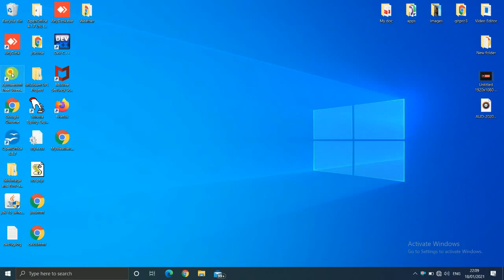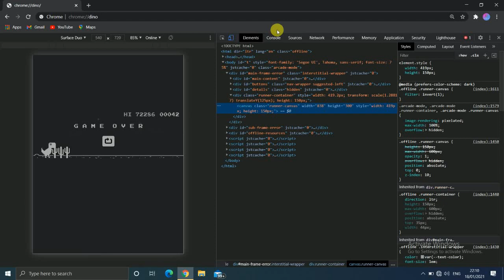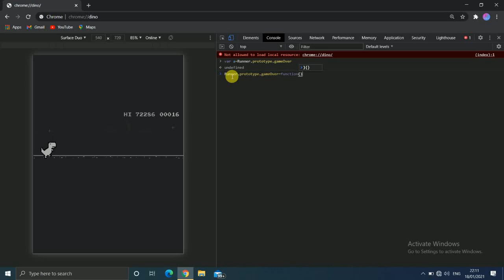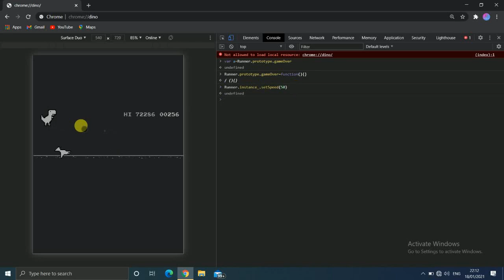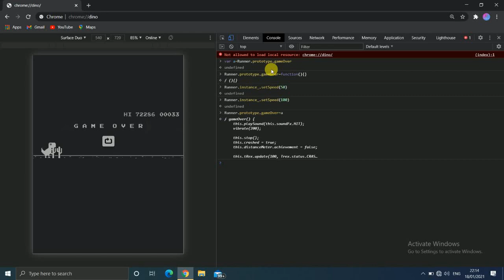Dino game Hacked || How to make a high score in Dino game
this video is about how to hack Dino game with 2 lines of code.